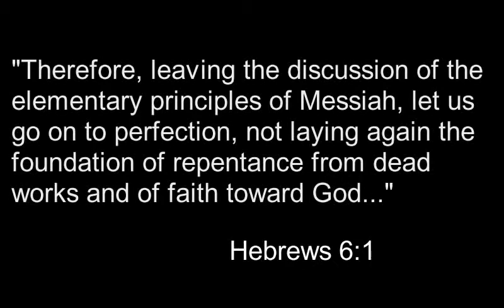Mount Sinai's Torah Given, The Transfiguration, and Pentacost ALL in Matthew 17 PLUS Fish Hooks